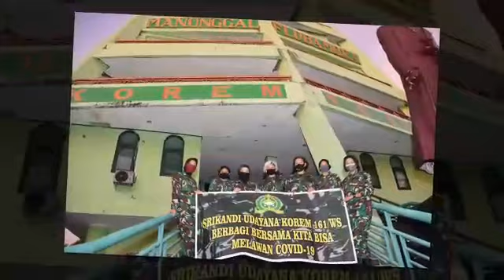Kepedulian Kowad Kupang, ditengah pandemi Covid-19.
Korps Wanita TNI Angkatan Darat (Kowad) garnizun  Kupang menyelenggarakan kegiatan Bakti Sosial Pembagian Sembako, Selasa ( 5/05/2020) di Kota Kupang.

Perwira  Koordinator ( Pakoor) Kowad Korem 161/Wira Sakti Mayor Chb ( K ) Maria usai bakti sosial menyampaikan garis besar pelaksanaan kegiatan ini.

" Kegiatan bakti sosial pembagian sembako ini  dengan tajuk "Srikandi Udayana Korem 161/Wira Sakti, Berbagi bersama, Kita Bisa Melawan Covid-19". Adapun sasarannya merupakan hasil koordinasi bersama Kodim 1604/Kupang, yang merupakan sasaran terpilih yaitu para tenaga kebersihan disepanjang jalan Kota Kupang dan Warga terdampak Pandemi Covid-19," jelasnya.

Lebih lanjut, sasaran terpilih tersebut berupa 11 paket sembako bagi tenaga kebersihan penyapu jalan dan  21 paket sembako bagi warga terdampak Pandemi Covid-19.

"Terdapat 11 paket sembako yang kami berikan kepada penyapu jalan di beberapa titik jalan protokol Kota Kupang dan 21 paket sembako kepada warga masyarakat dengan rincian 3 paket sembako bagi warga Kel Fatufeto Kec. Alak, 17 paket sembako bagi warga Kel. Fontein, dan 1 paket sembako bagi warga Kel. Kuanino Kec. Kota Raja," jelas Pakoor Kowad Korem 161/Wira Sakti.

Adapun tujuan dari kegiatan bakti sosial ini, tambah Pakoor Kowad Korem 161/Wira Sakti, adalah sebagai salah satu bentuk kepedulian Korps Wanita TNI AD (Kowad) Kupang kepada sesama guna meringankan beban masyarakat yang terdampak Pandemi Covid-19.

Salah satu penerima paket sembako, Daniel Mangi, 50 Th, Pekerjaan Pemulung, Warga RT 08 RW 03 Kel.Fontein, Kec.Kota Raja, Kota Kupang mengucapkan terima kepada Kowad Kupang.

"Terima kasih kepada ibu ibu Tentara, yang telah peduli dan perhatian kepada kami masyarakat kecil dengan memberikan bantuan sembako. Sembako ini sangat bermanfaat bagi kami," ucapnya lirih.(penrem161ws)